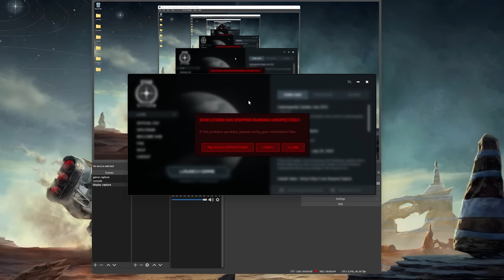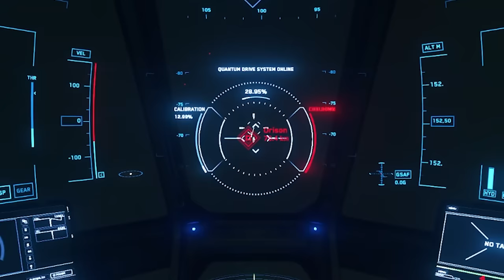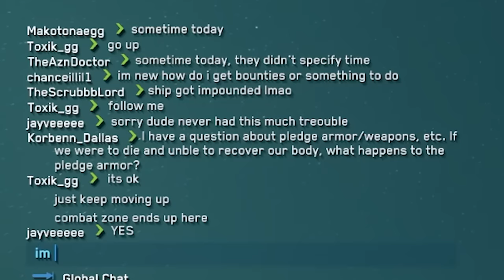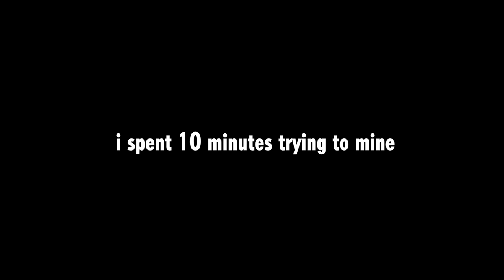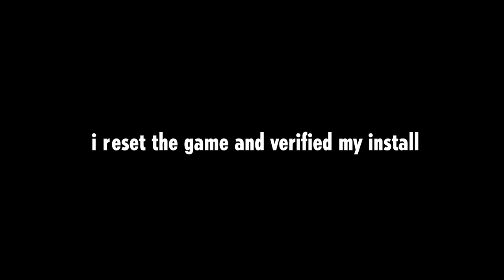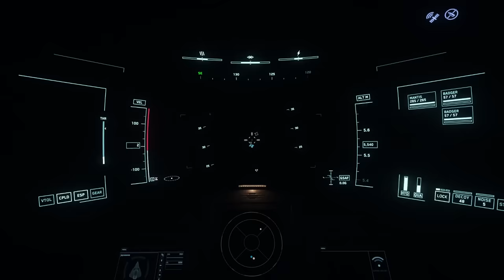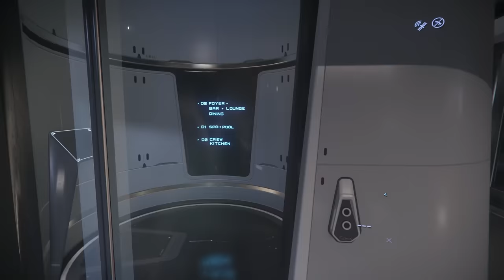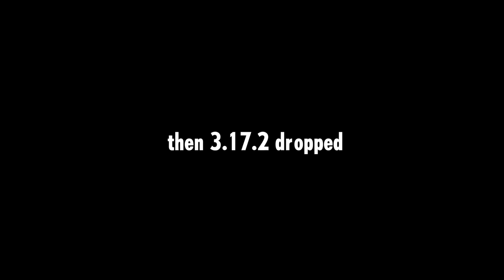I bought the biggest ship in Star Citizen (and went to jail)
Follow jayveeonYT!

Star Citizen is an in-development multiplayer space trading and combat simulation game. The game is being developed and published by Cloud Imperium Games for Microsoft Windows. An extended retry of unrealized plans for Freelancer, Star Citizen is being led by director Chris Roberts. The game was announced on October 18, 2012 through a successful Kickstarter campaign which drew in over US$2 million.[3] Pre-production of the game began in 2010, with production starting in 2011.

Star Citizen has become highly criticized during its long production process, both for the fact that there is still no clear release date and for the challenges backers who have abandoned the project have faced in receiving a refund. The launch of the game was originally anticipated for 2014, but was repeatedly delayed. In 2013, Cloud Imperium Games began releasing parts of the game, known as "modules", to provide players with the opportunity to experience gameplay features prior to release. The latest of these modules, known as the "Persistent Universe", was made available for testing to pre-purchasers in 2015 and continues to receive updates. After more than a decade in development, no projected date for the commercial release of Star Citizen is currently given.

After the initial Kickstarter ended, Cloud Imperium Games continued to raise funds through the sale of ships and other in-game content, and is now noted for being the highest crowdfunded video game and one of the highest-funded crowdfunding projects overall, having raised over US$400 million as of November 2021. Such methods of generating crowdfunded revenue have however led to criticisms and legal issues surrounding the project. In addition to crowdfunding, marketing is now also funded through external investment, having received US$63.25 million as of March 2020.

Squadron 42, a single-player game set in the same universe, was initially announced in the Kickstarter as an included campaign in Star Citizen, but is now intended to be a standalone product.